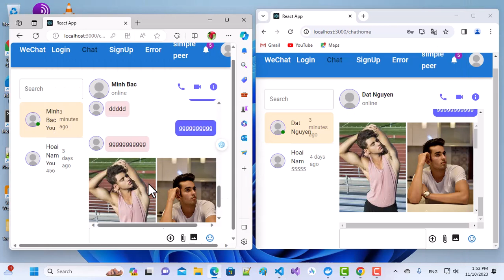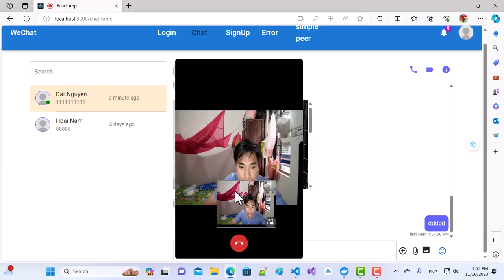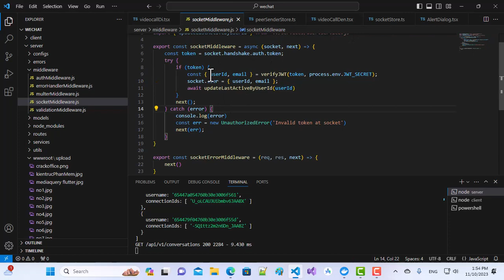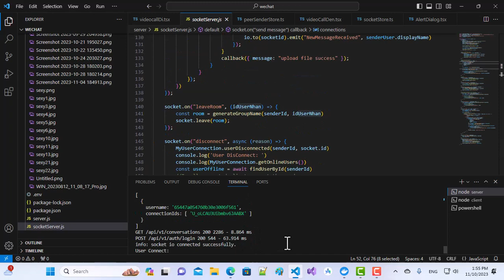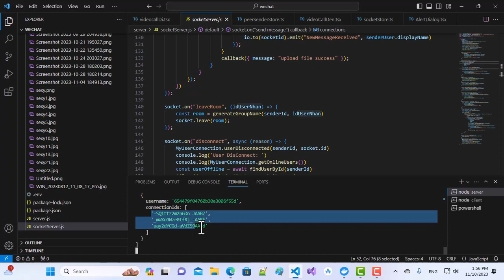Wechat (Node + React + SocketIo + SImple-Peer)